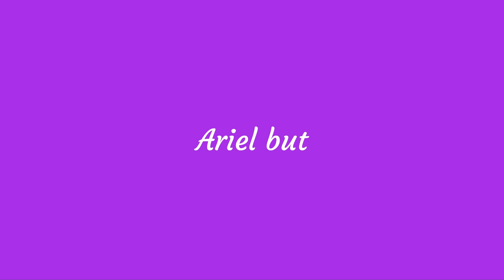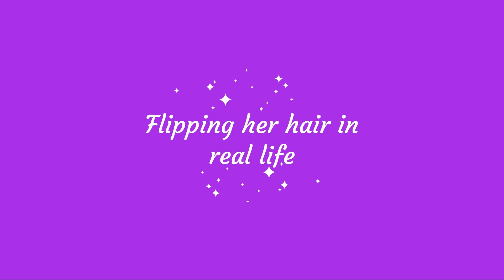Alternative Scenarios | Ariel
WOOOOOOOOOOOOOOHOOOOOOOOOOOOOOOOOOO BABYYYYYYYY!

I am FINALLY BACK!
No, I was not dead!
I was just finishing up my studies.
I am a scientist now. I still cannot believe it!

Also finding a proper editing software was quite a pain, but it seems that I have found one that properly works !!!

This video is the child of my first ever collaboration with my friend!
I felt VERY inspired while working on this project.
A lot of thanks go to my friend Terry berry too!!!
Honey, thanks for helping me film this bad boy❤❤❤❤❤❤❤
Without you, it would not be possible to bring this concept to life.

I hope you will enjoy this video and laugh as much as I have laughed creating it!!!

I wish yall peeps the very best!
Kahuna is back and out,
Love,
Kahuna